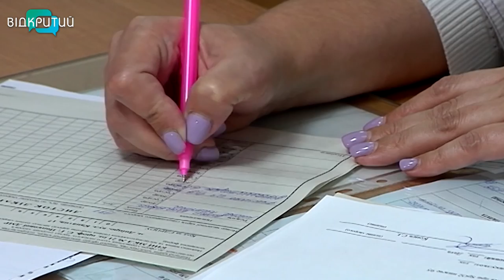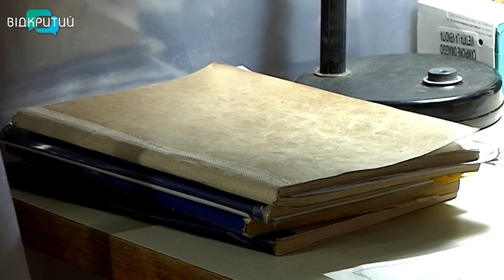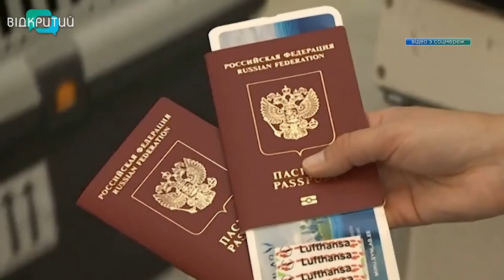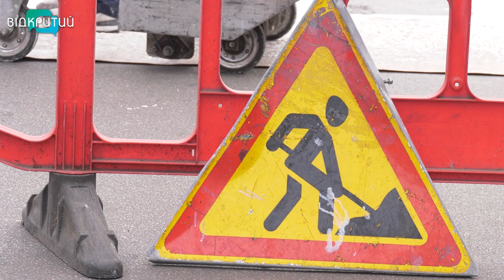Новини OPEN NEWS від 22 вересня 2022 року 20:15